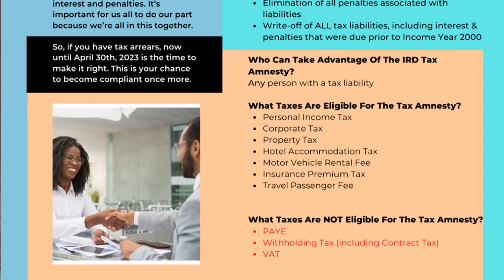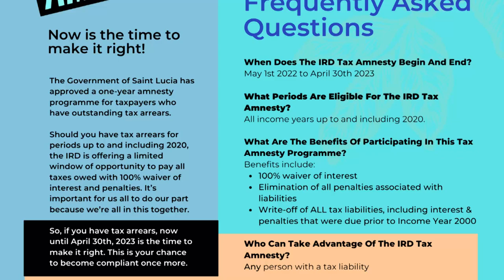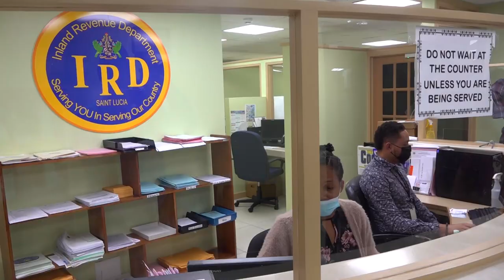Taxpayers encouraged to take advantage of the Tax Amnesty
The Inland Revenue Department (IRD) informs taxpayers with outstanding liabilities to take advantage of the amnesty period to clear off all outstanding amounts owed to the IRD.  The department says taxpayers can bring their filing up to date, clear off any existing liabilities, and become compliant once again. Taxpayer Services Supervisor at the Inland Revenue Department (IRD), Lisa Goodman said the department is encouraging taxpayers to take advantage of this opportunity.